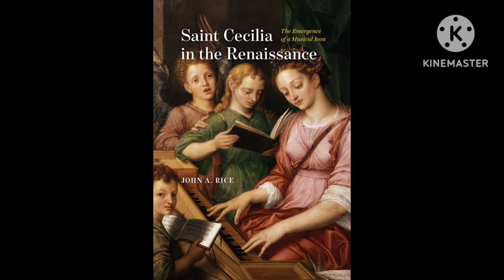cssa Gnanavani 22/11/2023 Germany -III